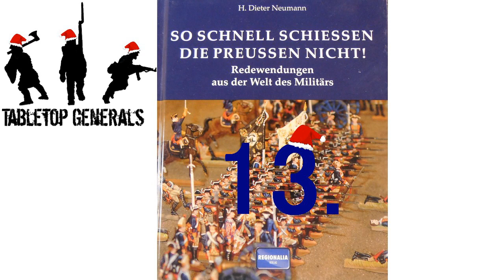13 Dezember 2021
Adventskalendertürchen Nummer dreizehn
Jeder kennt sie, Redewendungen, doch woher kommen sie? Dieser Frage werden wird in diesem Adventskalender über Redewendungen die aus dem Militär stammen aber überall im täglichen Leben gefunden werden können etwas näher beleuchten.
Viel Spaß dabei und eine schöne Vorweihnachtszeit.

Oder schaut auf spreadshirt nach tollen Produkten, jeder Euro hilft